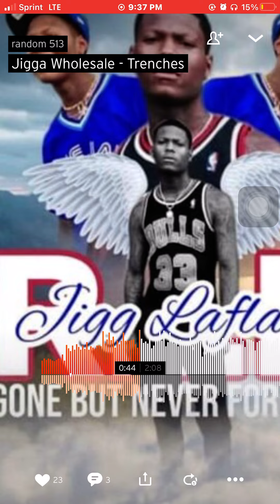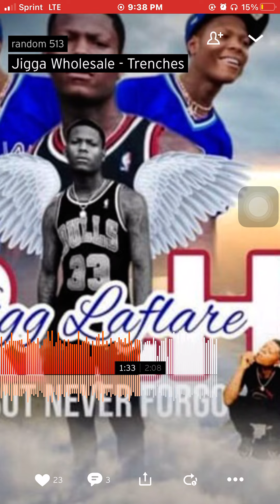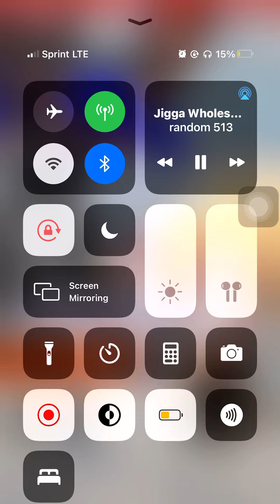Jigga Wholesale💔😇- Trenches